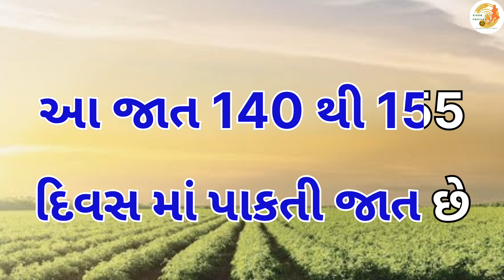ક્રિસ્ટલ સરપાસ 7576 બીજી II કપાસ બિયારણ